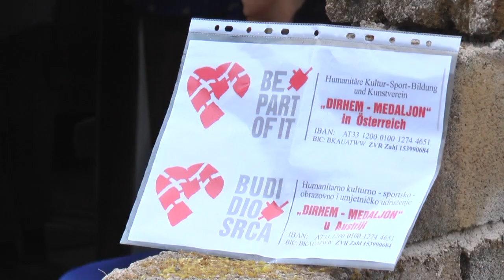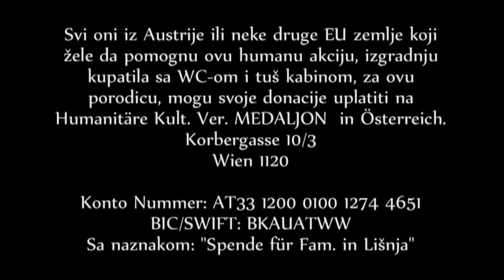APEL ZA POMOĆ PORODICI ČAGO REMZIJE IZ DUSINE